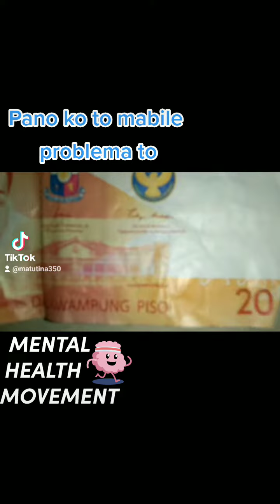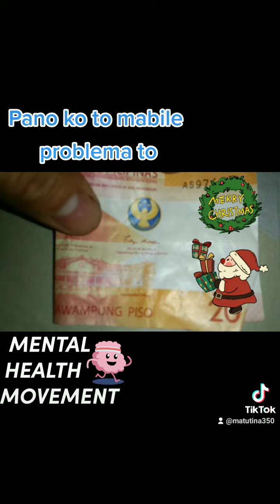binayad lang sakin to! hindi ata! pwede sakin to🤣🤣🤣🤣🤣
baka bawal akung humawak neto! kc dahil dito! 🤣🤣🤣🤣🤣🤣